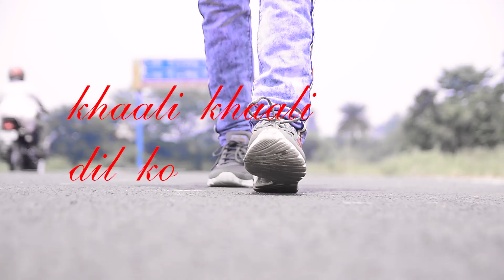Khali Khali Dil Ko Bhar Denge Mohabbat Se...Touching Song. Cute love story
Khali Khali Dil song from the movie Tera Intezaar: A romantic song, sung by Armaan Malik and Payal Dev has music composed by Raaj Aashoo while lyrics are penned by Shabbir Ahmed. The music video features Sunny Leone and Arbaaz Khan.

Song Credits: Song - Khali Khali Dil Singer – Armaan Malik, Payal Dev Music By - Raaj Aashoo Lyrics By - Shabbir Ahmed Music Label - T-Series All credit goes to the producers and creators of the song! Enjoy and stay always connected with us !!

Khali Khali Dil Lyrics Translation: Tujh Mein Rahoon Main Ijaazat De Give me the permission to live inside You Jeene Ki Mujhko Aadat De Let me get habituated to living life Mmm… Tujh Mein Rahoon Main Ijaazat De Give me the permission to live inside You Jeene Ki Mujhko Aadat De Let me get habituated to living life Mere Ishq Ko Tu Rakhna Khud Mein Hifazat Se… Keep my love safe inside You Khali Khali Dil Ko Bhar Denge Mohabbat Se (x4) We will fill the empty heart with love Hote Hi Shaam Teri Galiyon Mein Aana Jaana As soon as it’s evening, I start visiting the streets You reside in O… Yeah Ooo… Hote Hi Shaam Teri Galiyon Mein Aana Jaana As soon as it’s evening, I start visiting the streets You reside in Aise Hi Chalta Rahe Tera Mera Milna Milaana May this series of our meetings continue Ab Tak Rahe Akele Hum Iss Zamaane Mein I was alone in this world till now Kitne Mausam Lage Ek Tumko Paane Mein So many seasons have passed in order to achieve/attain You Madhosh Mujhe Na Kar Dena Hothon Ki Raahat Se Don’t make me lose consciousness with a kiss from Your lips Khali Khali Dil Ko Bhar Denge Mohabbat Se (x4) We will fill the empty heart with love Be-Mausam Baarishon Mein Tere Sang Hi Bheegna Hai In the unseasonal showers/rainfall, I want to drench myself only alongside You Ho… Mmm Mmm… Ooo… Be-Mausam Baarishon Mein Tere Sang Hi Bheegna Hai In the unseasonal showers, I want to drench myself only alongside You Jitni Bhi Saansein Meri Sab Tere Sang Jeena Hai I want to breathe all my breaths with You by my side Aawargi Ko Meri Tumne Di Jagah You have given a place to my waywardness (You are the one who has accepted me) Jeene Lagi Hoon Main Jo Tum Hi Toh Ho Wajah You are the reason I have started living again Tumko Paaya Hai Duniya Mein Maine Ibaadat Se I have achieved You after so many prayers Khali Khali Dil Ko Bhar Denge Mohabbat Se (x4) We will fill the empty heart with love Enjoy and stay always connected with us !!